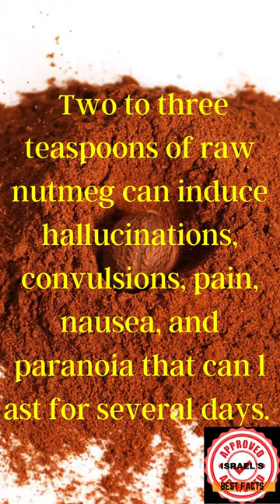INTERESTING RANDOM FACTS!! Part 15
One of the best things about being a human being is collecting all kinds of random knowledge and trivia throughout our lives. Random fun facts are great for breaking the ice, impressing a date, and winning a pub quiz. But there's you don't have to have a use for this little tidbits of mind-blowing information to make knowing them worthwhile. Just reading these totally random facts about science, history, food, celebrities, your body, the cosmos, and more will make your jaw drop at least once.
 We did our research and found the most curious facts that you may not know.

--This Offer Could Make Your Best Month Ever!  Don't Miss Out. Limited offers Only.
--This Is The Best Offer We've Ever Tested All Time.
--Looking For A New & Proven Converter? This Type Two Diabetes Solution Is Taking The Internet By Storm!
--Lean Belly 3x Brand New Offer From The Kings Of Supplements
--This Type Two Diabetes Solution Is Taking The Internet By Storm!